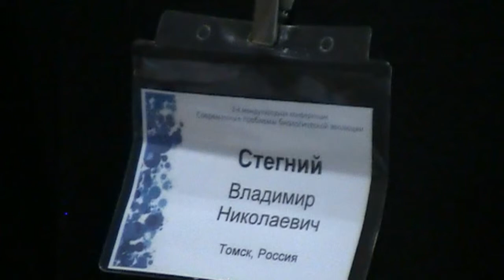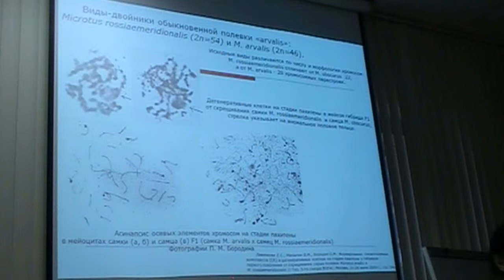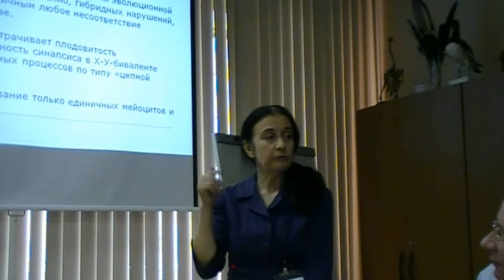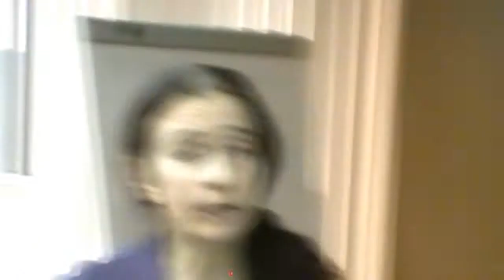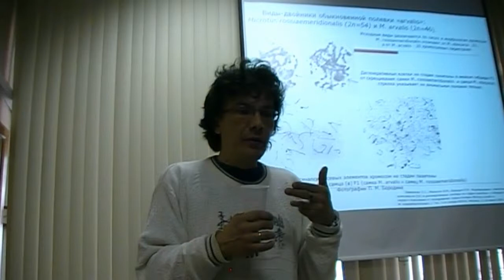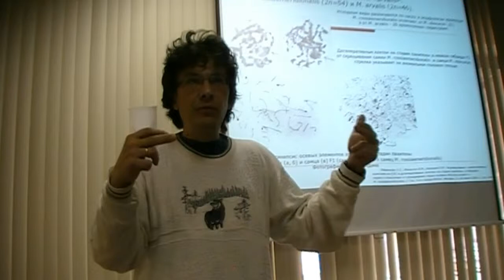Дискретность таксонов (20140314_30q)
Круглый стол. Дискуссия. Проблема происхождения дискретности таксонов в свете диалектического материализма. Левенкова Е. С